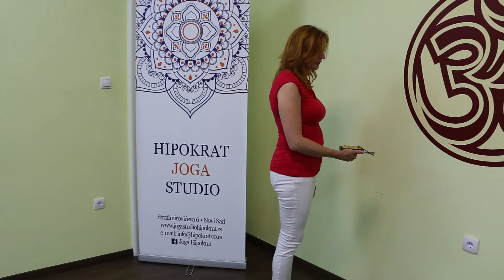Ko je Ivana Popović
Ko je Ivana Popović i čime se bavi?
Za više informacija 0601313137